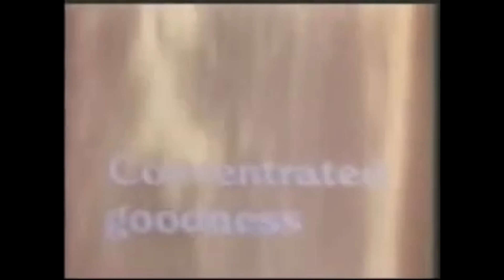The Great Nourisher - Enjoyed By People Of All Ages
The Great Nourisher | Horlicks - A Popular Choice For Families Seeking A Nutritious Beverage | Enjoyed By People Of All Ages | Horlicks Ad Old | Old TV Commercials

Horlicks is a popular malted milk drink brand that originated in the United Kingdom and has become particularly popular in countries like India, Bangladesh, and Pakistan. It was first developed by William Horlick and his brother James in the late 19th century. Here are some key points about Horlicks:

- **Origins:** Horlicks was created in 1873 by James and William Horlick from Gloucestershire, England. The brothers emigrated to the United States, where they developed the product as a nutritional supplement for infants and invalids.
- **Growth:** Initially sold as "Horlick's Infant and Invalids Food," it gained popularity as a drink for all ages, especially after being taken on various polar expeditions as a lightweight and nutritious food source.

### Ingredients and Nutrition
- **Malted Barley:** The primary ingredient in Horlicks, providing a distinct malty flavor.
- **Wheat Flour:** Contributes to the drink's thickness and nutritional content.
- **Milk Solids:** Provide a creamy texture and nutritional benefits like calcium and protein.
- **Sugar:** Adds sweetness to the drink.
- **Vitamins and Minerals:** Horlicks is often fortified with vitamins (such as B-complex vitamins) and minerals (such as calcium, iron, and zinc), making it a nutritious beverage.

### Varieties and Flavors
- **Classic Malt:** The original flavor, widely consumed as a hot drink.
- **Chocolate:** A popular variant, especially among children.
- **Elaichi (Cardamom):** A regional flavor available in countries like India.
- **Honey:** Another variation with added honey for a different taste profile.

### Market Presence
- **Global Reach:** While Horlicks originated in the UK, it has a strong market presence in South Asian countries. In India, for instance, it is one of the leading health drink brands.
- **Ownership:** As of 2019, Horlicks is owned by Unilever, which acquired it through its purchase of GlaxoSmithKline’s (GSK) consumer healthcare business.

### Consumption and Cultural Impact
- **Preparation:** Horlicks can be consumed hot or cold. It is typically mixed with milk, but can also be added to water.
- **Cultural Impact:** In countries like India, Horlicks is more than just a drink; it’s considered a part of growing up, often associated with health, strength, and energy. It has a strong presence in media and advertising, contributing to its iconic status.

Horlicks continues to be a popular choice for families seeking a nutritious beverage, enjoyed by people of all ages.

***Note: Content being used in this video/channel ( @freethings ) is FREE OF COPYRIGHT VIOLATIONS, OF ANY SORT (as is PUBLICLY/FREELY AVAILABLE for the  @YouTube  community to reuse and edit), and in accordance with  @YouTube  ( @Google ) policies and guidelines.

The purpose of this channel ( @freethings ) is to inform and entertain people through videos of/from different industries and segments, delivered through a single-platform ( @freethings ). However, please feel free to report violations of any sort, if being overlooked in any manner (by/from the administrator of this very channel) - to the  @YouTube  community, and let's altogether make this a safer place for everyone and all. Thanks.